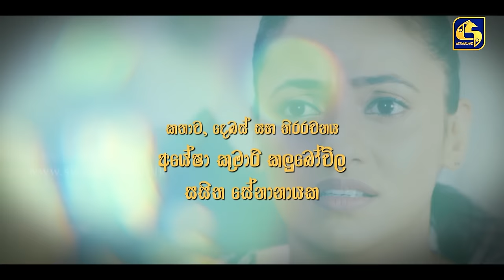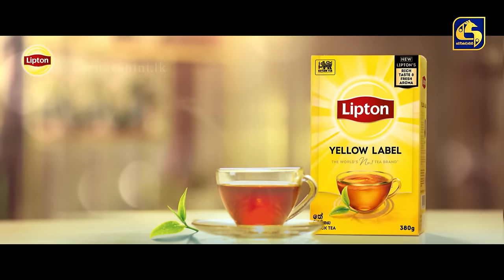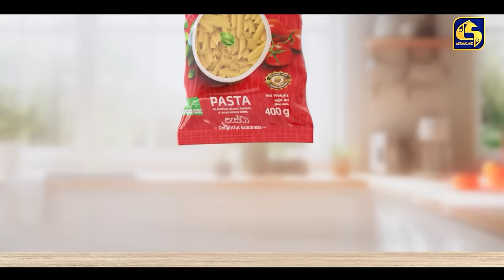ALUPATA DEDUNU || අළුපාට දේදුනු || Episode 64 || 30th March 2024